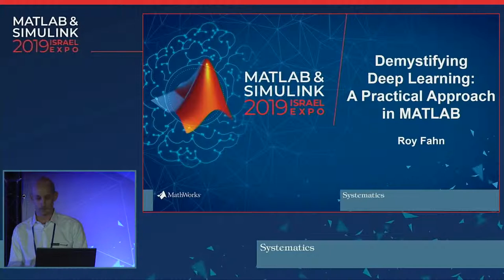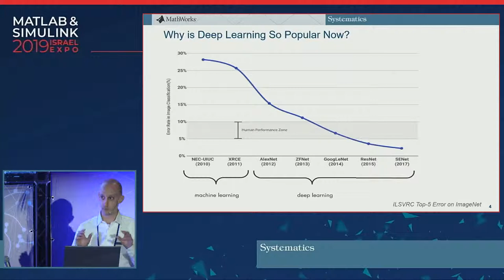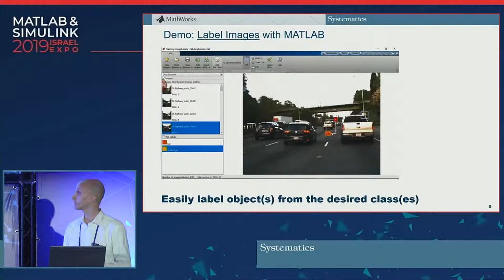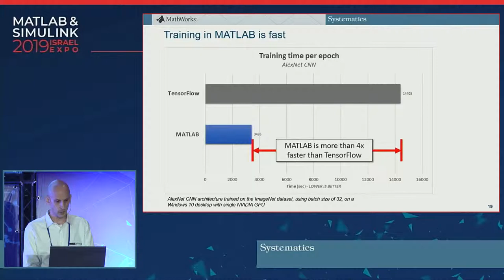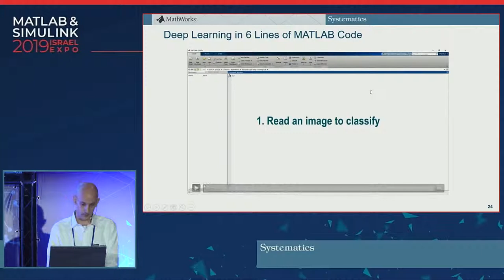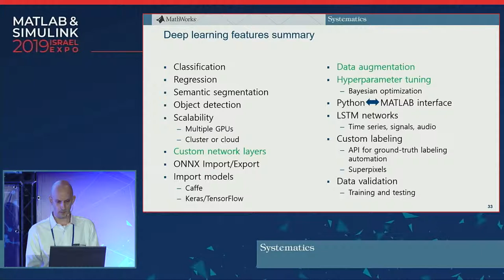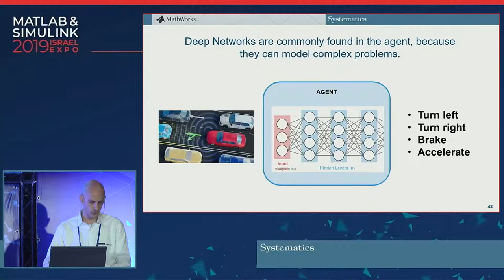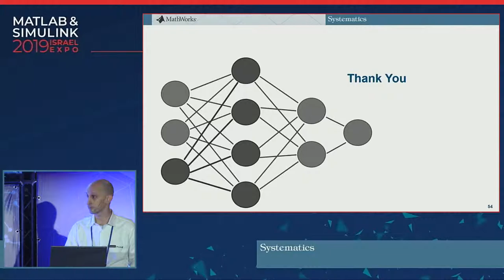Demystifying Deep Learning: a practical approach in MATLAB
רועי פן, מהנדס יישומי עיבוד תמונה, ראיה ממוחשבת ולמידה עמוקה מסיסטמטיקס בהרצאה בכנס MATLAB Expo Israel 2019

Deep learning can achieve state-of-the-art accuracy in many humanlike tasks such as naming objects in a scene or recognizing optimal paths in an environment.

 The main tasks are to assemble large data sets, create a neural network, to train, visualize and evaluate different models, using specialized hardware – often requiring unique programming knowledge. These tasks are frequently even more challenging because of the complex theory behind them.

 In this lecture, we’ll demonstrate new MATLAB features that eliminate the low-level programming and that make it easy to:

  Manage extremely large sets of images
  Visualize networks and gain insight into the black box nature of deep networks
  Perform classification and pixel-level semantic segmentation on images
  Import training data sets from networks such as GoogLeNet and ResNet
  Import and use pre-trained models from TensorFlow and Caffe
  Speed up network training with parallel computing on a cluster
  Automate manual effort required to label ground truth
  Automatically convert a model to CUDA to run on GPUs